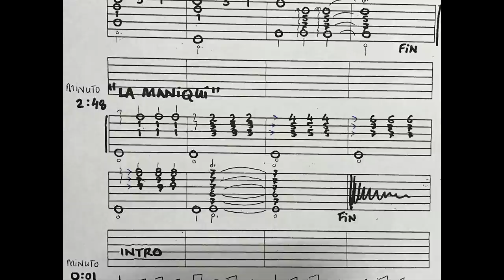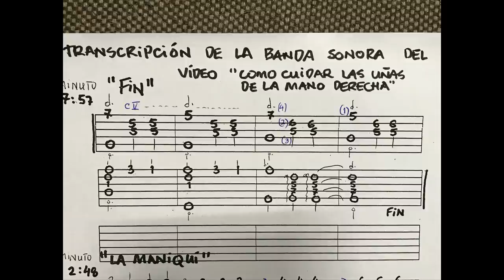Toca la banda sonora del vídeo de manicura de los guitarristas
Aprende tocar los fragmentos musicales del vídeo "Manicura de la mano derecha para guitarristas". Tutorial de la intro, de la escena de la maniquí (minuto 2:46) y del final. Se ve los fragmentos tocados y su partitura por tablatura.